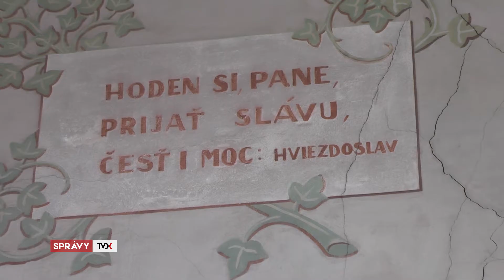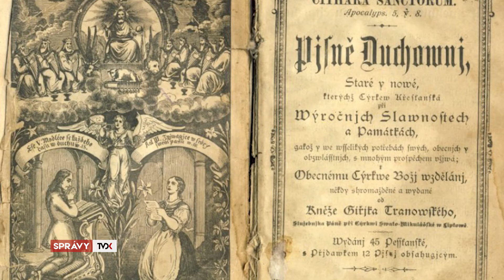Evanjelický kostol čaká rozsiahla rekonštrukcia